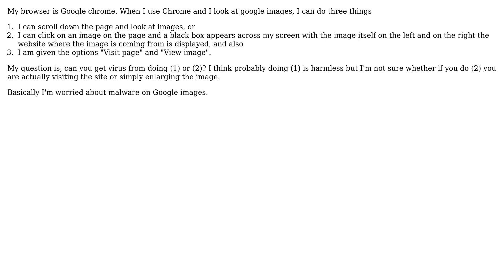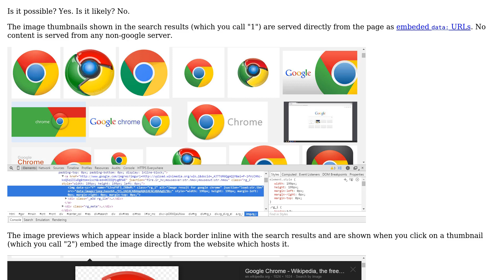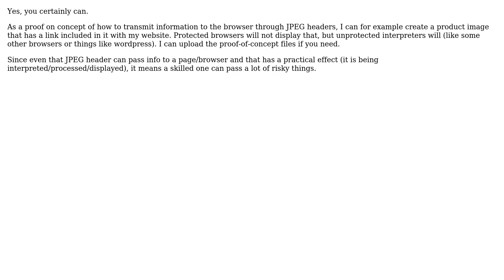Can you get a virus from viewing Google images? (2 Solutions!!)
Can you get a virus from viewing Google images?

With thanks & praise to God, and with thanks to the many people who have made this project possible! | Content (except music & images) licensed under cc by-sa 3.0 | Music | Images & others | With thanks to user ThaiCurrySauce user Overmind user nhinkle user Andrew T. and the Stack Exchange Network Trademarks are property of their respective owners. You are responsible for your own actions.